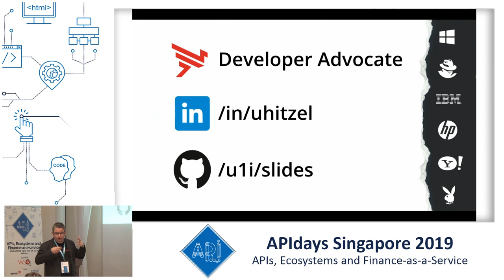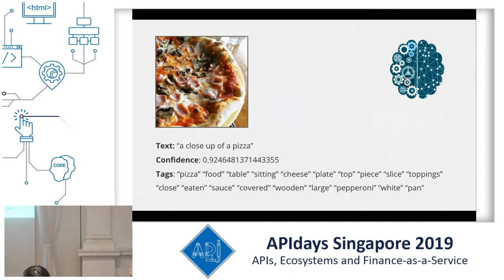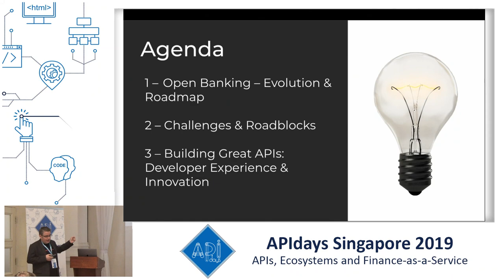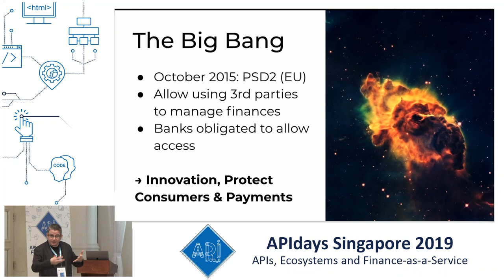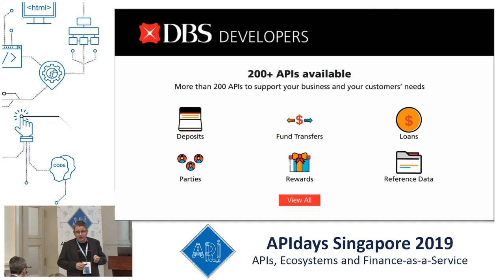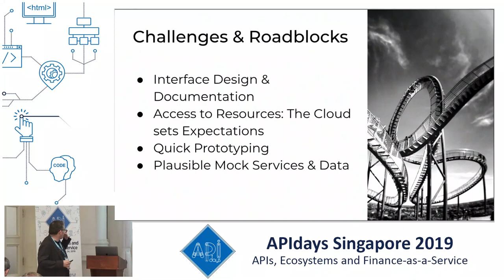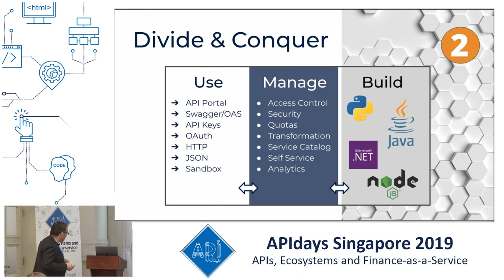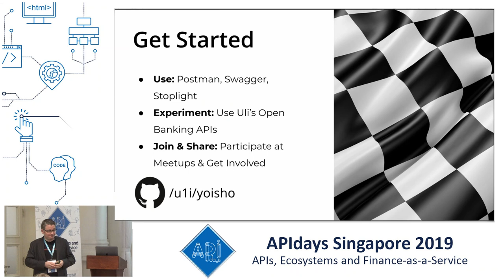Open Banking: a developer's perspective - API Craft Singapore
Speaker: Uli Hitzel, API Evangelist, Axway